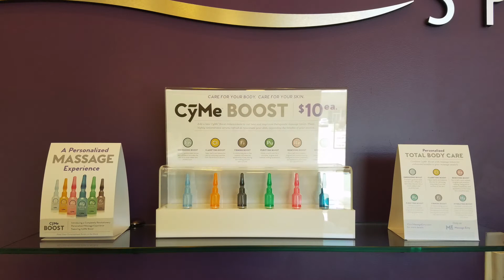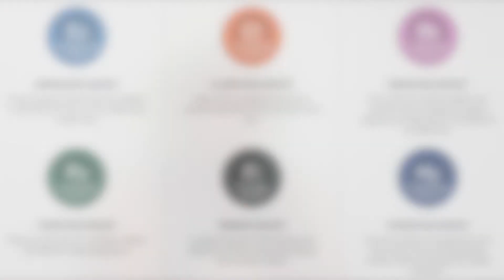Holly Lassak, Franchise Owner of Massage Envy of the Desert, Talks Boost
Holly Lassak, Franchise Owner of Massage Envy of the Desert, Talks Boost to Her Team